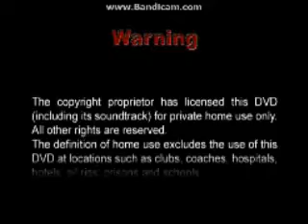Opening To Johnny The Giant Killer 2005 DVD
Here Is The Opening To Johnny The Giant Killer 2005 DVD And Here Are The Order:
1.Warning Screen
2.Digiview Productions Logo
3.DVD Menu
4.Start Of The Film
That's All.